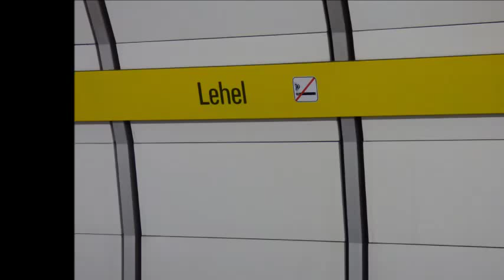Lehel - U-Bahn München mit A-Zügen + 1 B-Zug (U 4 & U 5)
Hallo allen zusammen,

heute gibt es wie versprochen dass erste Video meiner München-Tour vom 03.März 2014. Dabei ging es unter anderem auch an den U-Bahnhof Lehel der Münchner Altstadt umweit der Bayerischen Landesregierung liegt und an dem die U-Bahn-Linien U 4 (Arabellapark - Karlsplatz (Stachus) - Theresienwiese (- Westendstraße) und U 5 (Neuperlach Süd S - Ostbahnhof S - Karlsplatz (Stachus) - Laimer Platz) verkehren. An jenem Ort war ich zusammen mit unterwegs.

© derstuttgarter84